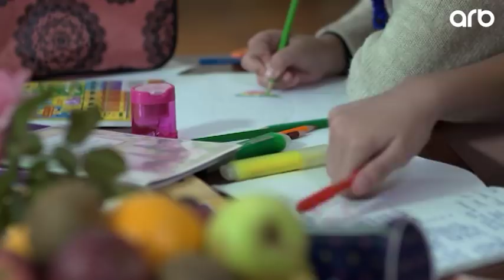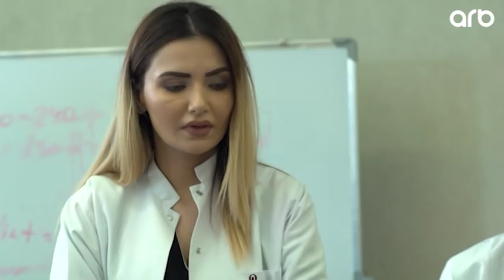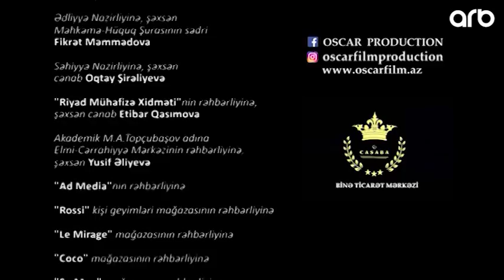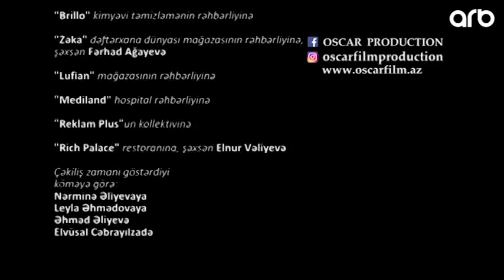Uçurum (35-ci bölüm) - TAM HİSSƏ